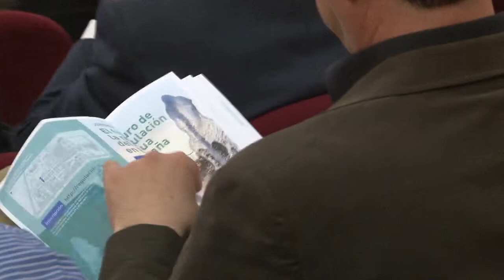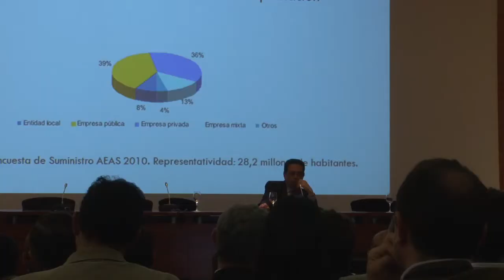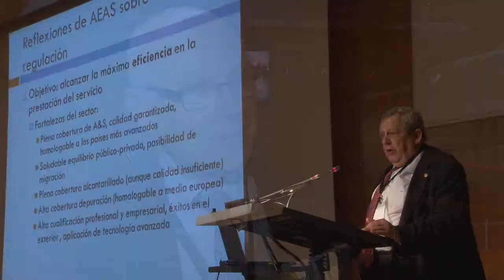Noticias Destacadas: Regulación del agua en España [2014-04-03] -- UPV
Expertos internacionales, representantes de la Administración y de centros de investigación debaten estos días sobre la necesidad de gestionar de forma eficiente el agua en España en las jornadas que acoge la Universitat Politècnica de València. Uno de los objetivos de este encuentro es dar a conocer las diferentes experiencias que al respecto se han adoptado en Australia, Portugal o Inglaterra, entre otros países.
Desde el Ministerio de Agricultura, Alimentación y Medio Ambiente se está estudiando la posibilidad de elaborar una Ley sobre el Ciclo Integral del Agua de Uso Urbano, lo que sin duda alguna ayudaría a homologar la gestión del agua en España. Ésta es una de las cuestiones a abordar en el seminario.
Por otra parte, las sesiones, a cargo de representantes de las diferentes administraciones, organizaciones y consumidores, permitirán conocer los pros y contras de los modelos de regulación, así como los retos que el sector del agua tiene que resolver.
AQUALIA patrocina las jornadas "El futuro de la regulación del agua en España" que se celebran hoy y mañana en la Universitat Politècnica de València. El seminario cuenta también con el apoyo del Ministerio de Agricultura, Alimentación y Medio Ambiente.